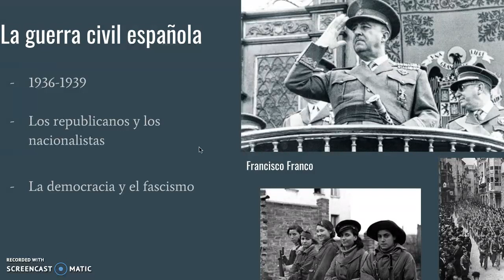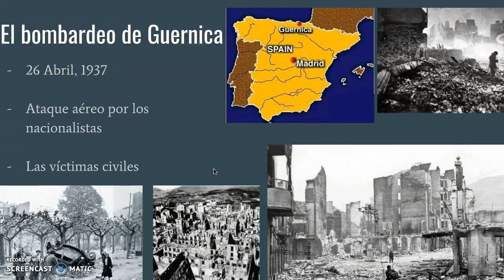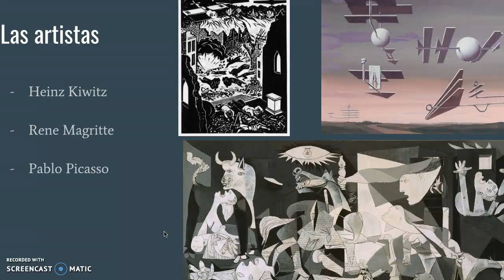El bombardeo de Guernica